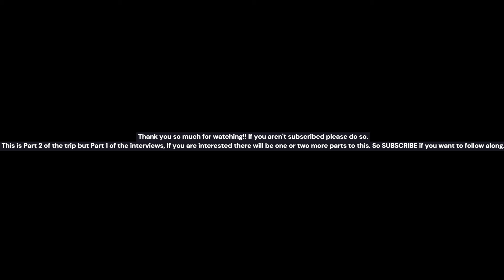Texas Eclipse Part 2 (Interview Part 1)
Produced by: @VVVLF